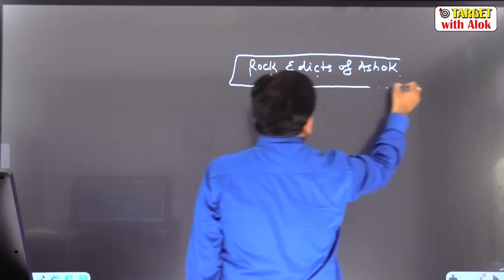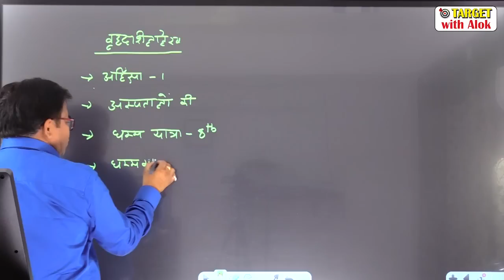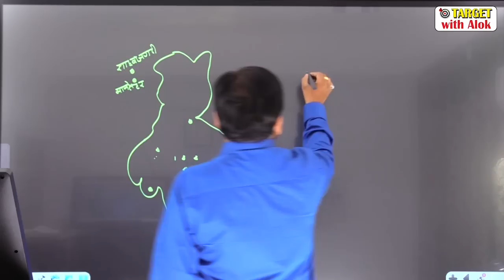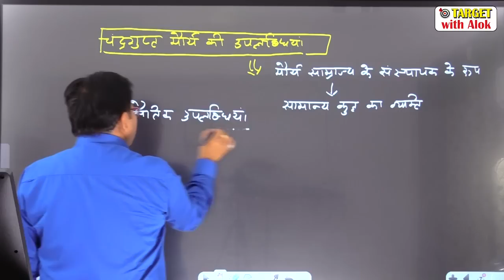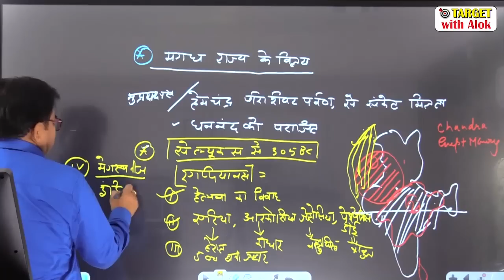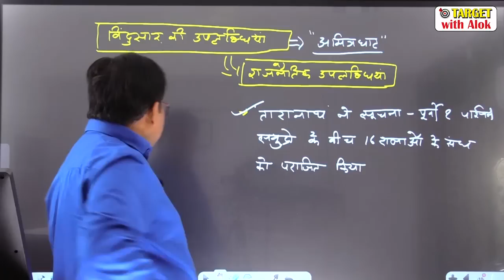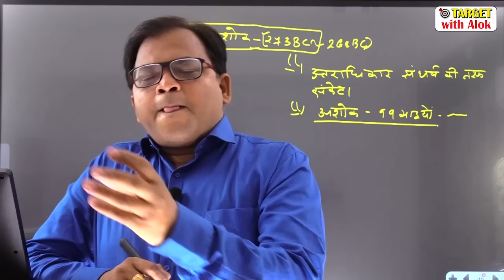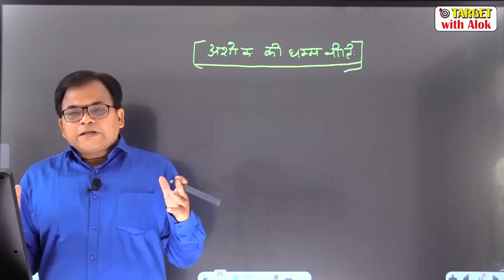History Optional | Demo - 2 | सम्पूर्ण मौर्य साम्राज्य | Entire Maurya Empire | Satyam Tripathi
You are watching "History Optional | Demo - 5 | सम्पूर्ण मौर्य साम्राज्य | Entire Maurya Empire | Satyam Tripathi" now !